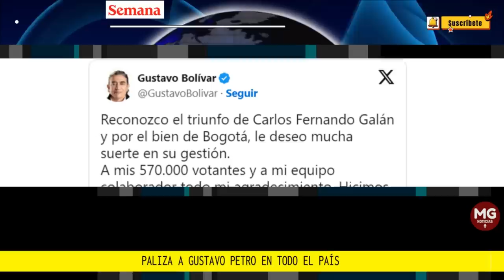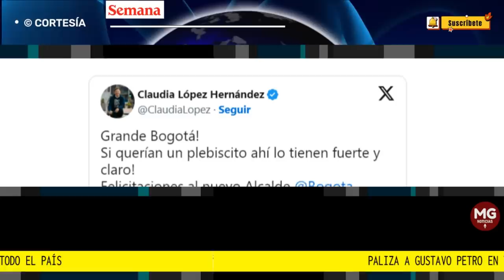🔴 PALIZA A GUSTAVO PETRO EN TODO EL PAÍS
Paliza a Gustavo Petro en todo el país. Perdió su candidato en Bogotá, mientras Barranquilla con Char; Medellín con Fico y Cali con Eder dan un giro
El gobierno perdió en casi todo el país. Los candidatos de centro y de derecha se quedaron con las principales ciudades y gobernaciones.
SEMANA